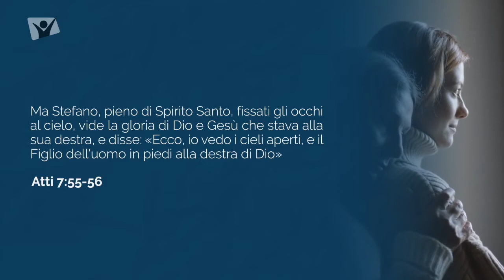Giovedi 13 maggio 2021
Atti 7:55,56 - Ma Stefano, pieno di Spirito Santo, fissati gli occhi al cielo, vide la gloria di Dio e Gesù che stava alla sua destra, e disse: «Ecco, io vedo i cieli aperti, e il Figlio dell&#39;uomo in piedi alla destra di Dio»

Meditazione giornaliera Apri la porta del tuo cuore. In studio Alexandru Chiuzbaian